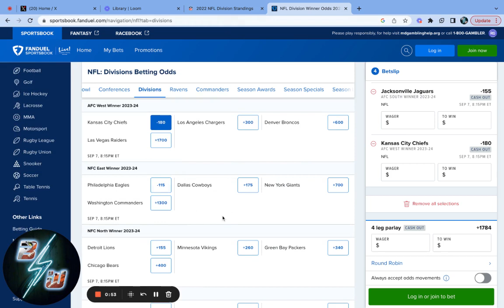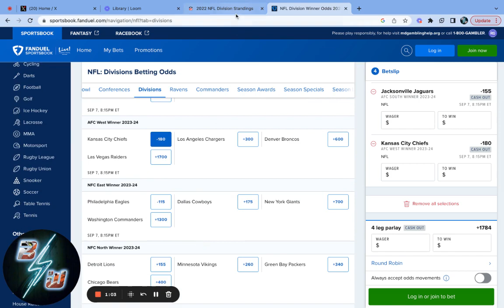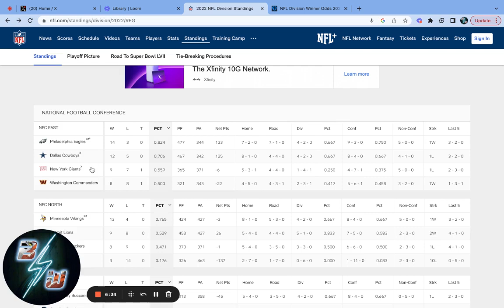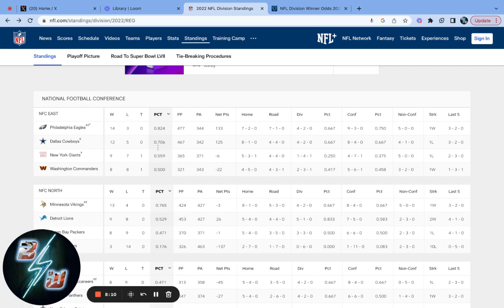PREDICTING* NFC East Division Winners | NFL 2023 Season 🏈 | Fanduel NFL Parley Season Props